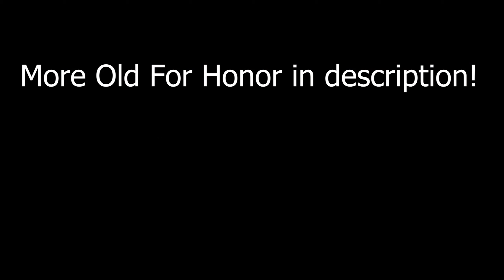Revenge Used to be OP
► What is For Honor
For Honor is an action-fighting game set during a medieval/fantasy setting. After a great cataclysm, four of the fiercest warrior factions in history clash in an epic battle for survival. Players can play as characters from the different factions which are, the Knight, Viking, Samurai or Wu Lin faction.

There is a single-player campaign and multiple multiplayer gamemodes available. Dominion, Brawls, Duels, Ranked Duels, Skirmish, Elimination, Tribute and Breach.

► mGoldie
I'm will upload For Honor Gameplay! I mainly play Berserker Duels and Dominion. My Berserker is at max reputation which is reputation 70. However, I do play many other characters as well, such as, Raider, Orochi, Gladiator, Warlord, Warden, Valkyrie, Shaolin and Zhanhu. I am working on getting my For Honor gameplay to a very high level. So hopefully you will join my journey on becoming a For Honor Pro!

► Gaming Gear
• Mouse - Logitech PRO Gaming Mouse

► Pc Specs
• 6. gen. Intel Core i7-prosessor (Skylake)

• 16GB DDR4 RAM 2133MHz

• 240 GB SSD SATA 3 2.5

► Recording & Editing
• Adobe Premiere Pro

• Geforce Shadowplay